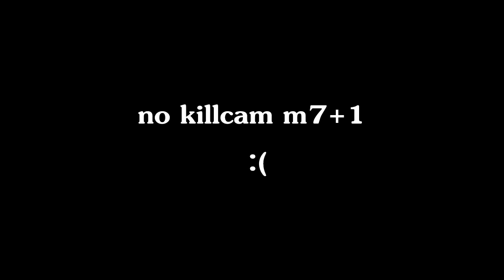A DAY ON BO1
opera star